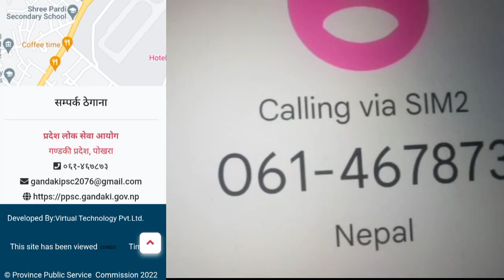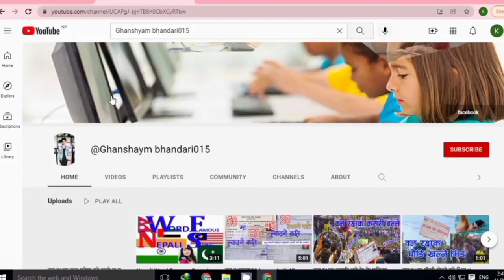प्रदेश लोक सेवा आयोग गण्डकी प्रदेश वाट वन रक्षक विज्ञापन चाँडै हुँदै || Forsty Guard vacancy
बन रक्षकको लिखितमा तिन प्रश्न मात्र गलत भयको || कति प्रश्न गलत भएमा पलिलाे र टप 5 मा नाम आउछ

कर्णाली प्रदेश लोक सेवा बन रक्षकमा शारीरिक तन्दुरुस्ती परीक्षण

प्रदेस न १ बन रक्षक पाठ्यक्रम || forsty Guard syllables province 1 | प्रदेस लोग सेवा आयोग विराटनगर
प्रदेस न १ बन रक्षक पाठ्यक्रममा २०० मी दौड समय || short Running time in provence no 1
प्रदेस न १ बन रक्षक पाठ्यक्रममा ३००० मी दौड कति मिनेट || long Running time in provence no 1
कर्णाली प्रदेश लोक सेवा आयोग वाट २४ गते बन रक्षकको नयाँ विज्ञापन सार्बजनिक हुने || New vacancy 🥰

गण्डकी प्रदेश वाट बन रक्षकको विज्ञापन अब कहिले || NewvacancyforstyGuard public date
बनरक्षकको तलब४०,०००/- मासिक || forstyGuardMonthlysalary4000 || अन्य भत्ता सेवा सुविधा सहित